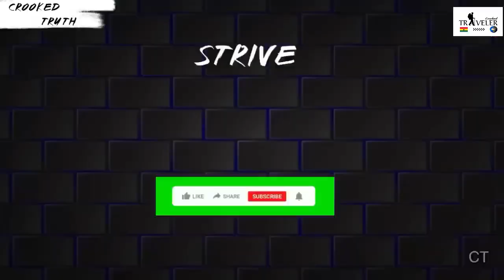Strange characteristics of @iammarwa & @DeeMwango followers / I'm so sad